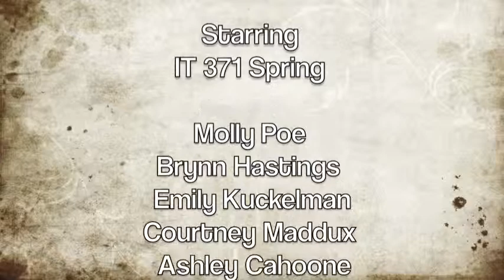IT 371 project